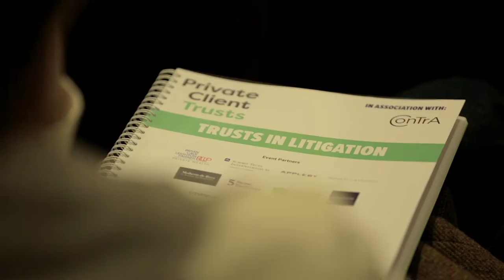Trusts in Litigation 2019